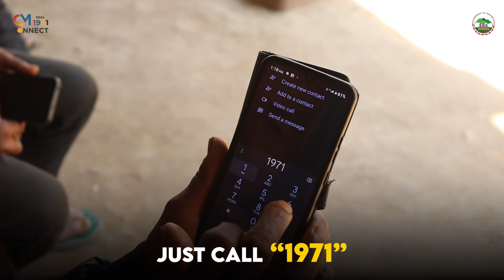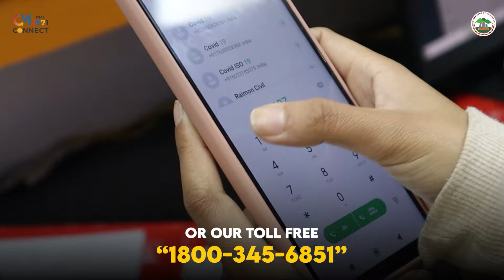TANG NA KA DAW BA ÏANIA PARA KHASI MIH KA ÏASHOH ÏADAT BAD KI NONGWEI HA KEATING ROAD